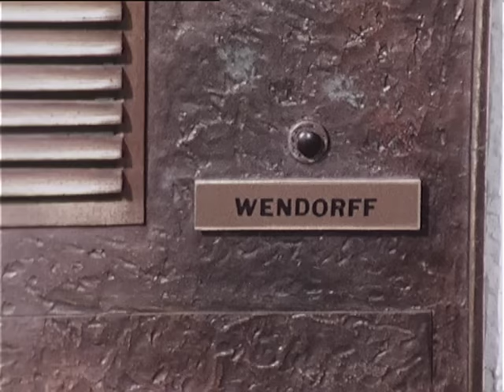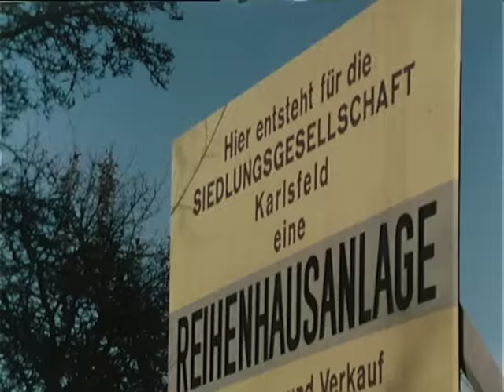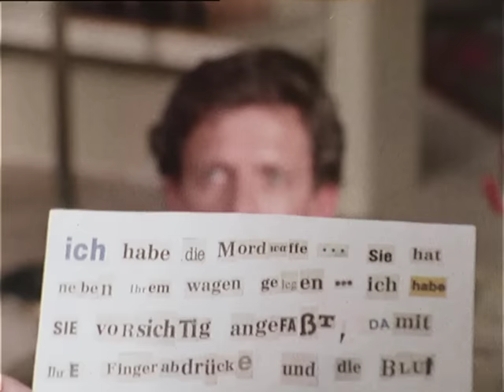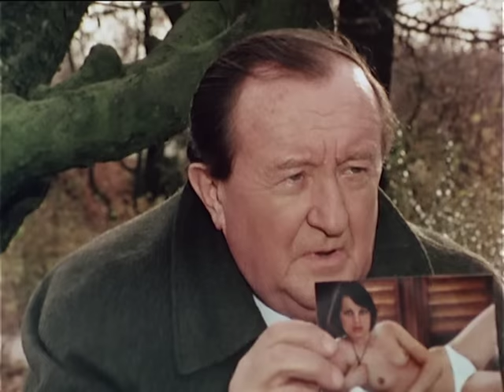Der Alte, Staffel 3 , Folge 3: Bis dass der Tod uns scheidet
Einige Tage lang haben Holger Wendorff und seine Freundin Barbara in einem abgelegenen Hotel unbeschwerte Tage verbracht. Dann kommt es zwischen ihnen zu einer Auseinandersetzung. Barbara packt ihre Sachen und will abreisen, doch Holger erwischt sie im letzten Moment an der Bushaltestelle, zerrt sie in seinen Wagen und fährt mit ihr davon. Von diesem Zeitpunkt an gilt Barbara als vermisst. Alle Indizien weisen darauf hin, dass sie ermordet wurde.